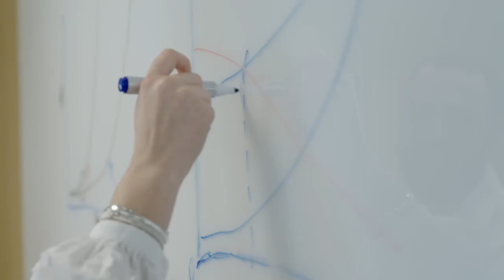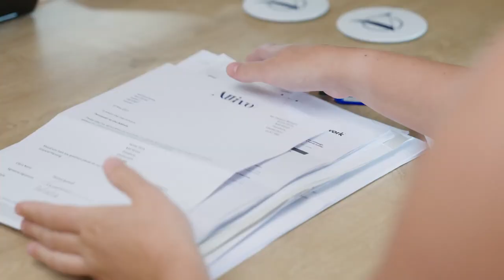Attivo Group & All Seas Capital - an Insight into the Partnership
In this short video, Attivo Group CEO, Stephen Harper, talks about why they partnered with All Seas Capital to accelerate Attivo’s growth, and All Seas’ Cristobal Cuart and Joe Petrusic discuss why Attivo is an attractive business to back.
              CEO, Stephen Harper:
“We recognise the real opportunity to grow Attivo through acquisition, improving our business model and target operating technology. We needed a partner to do this. All Seas have been incredible in how they've understood the challenges we face, and they push and challenge us. They've got experience of other businesses and sectors and being able to access different opinions is really healthy.”
All Seas Co-Founderl, Cristobal Cuart:
“In Attivo, we saw a lot of the elements we're looking for in an All Seas transaction; a strong entrepreneur, a clear value proposition to clients, and the ability to not only create value organically, but also with our capital to help consolidate a market to create one of the leading players in the space.”
All Seas Director @Joe Petrusic:
“Attivo has an extremely good client proposition, an approach to financial planning which is strong and it is already a national player. The business will continue to grow rapidly over the next two years.”